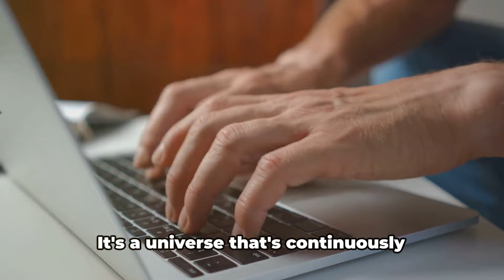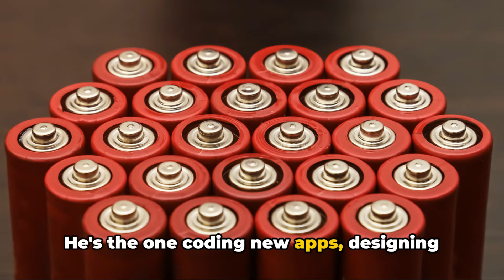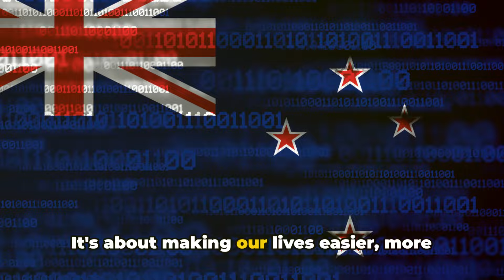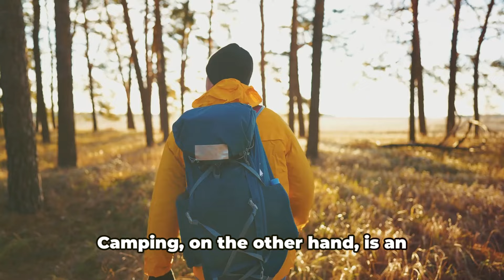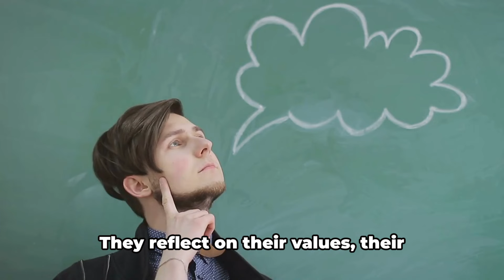13 Hobbies That Sigma Males Love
13 Hobbies That Sigma Males Love. Ever pondered what makes Sigma males tick? What hobbies do they pursue that align with their unique persona?" Sigma males, a relatively obscure class in the social hierarchy, are indeed an enigma.

They're the lone wolves, the independent thinkers, and the ones who stray from the pack.

Unlike the dominant Alphas and the subordinate Betas, Sigmas dance to the beat of their own drum, choosing solitude over social status.

Sigma males are introspective, self-reliant, and often misunderstood.

They prefer the company of their thoughts over the buzz of social gatherings.

Their uniqueness doesn't stop at their personality traits; it extends to their hobbies as well.

From exploring new terrains solo to diving into the depths of literature, from sweating it out in fitness regimes to experimenting with tech innovations, their interests are as varied as their personalities.

"Let's dive into the fascinating world of Sigma male hobbies, shall we?"

Their hobbies not only entertain them but also fuel their curiosity and provide a deeper understanding of themselves and the world around them.

Timecodes:
00:00:00 The Enigma of Sigma Males
00:01:06 The Solo Explorer
00:03:13 The Bookworm
00:05:03 The Fitness Buff
00:07:18 The Tech Enthusiast
00:09:31 The Nature Lover
00:11:41 The Philosopher
00:13:57 Recap and Conclusion